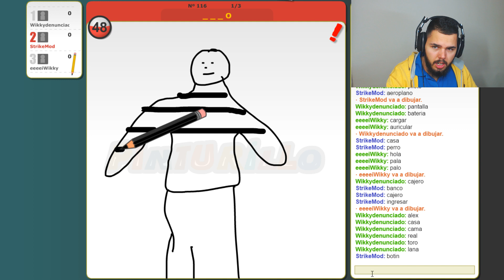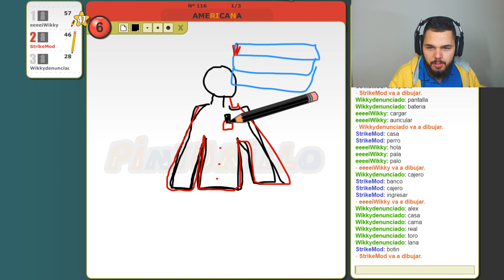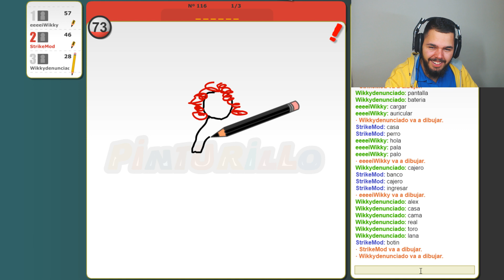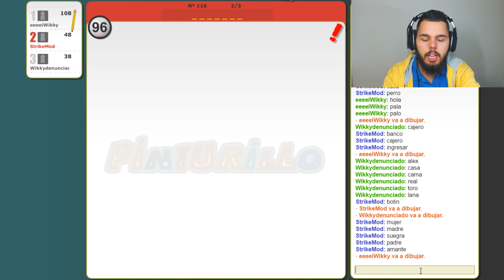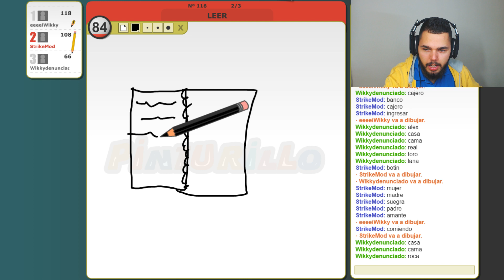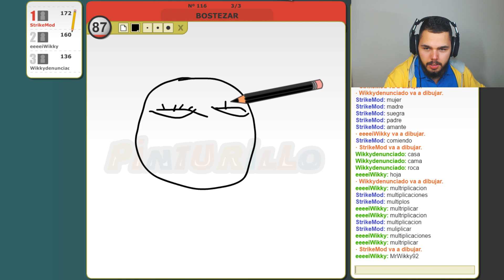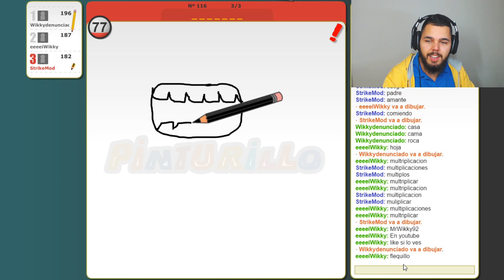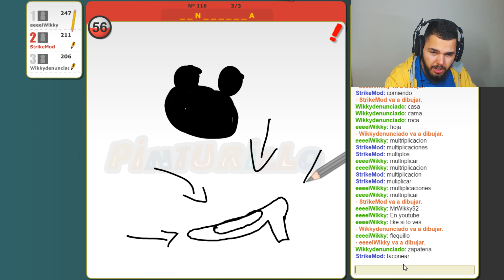AQUI HAY UNA CHICA... Y LE QUIERE MATAR!! c/ xFaRgAnx, Wikky - PINTURILLO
" Lo mejor que puedes hacer a un YouTuber es comentar que te ha parecido el vídeo y si puede mejorar algo, MUCHAS GRACIAS "